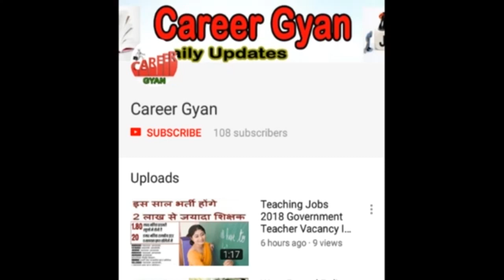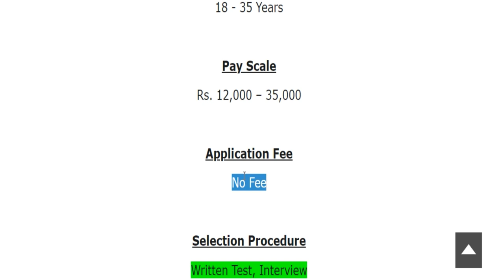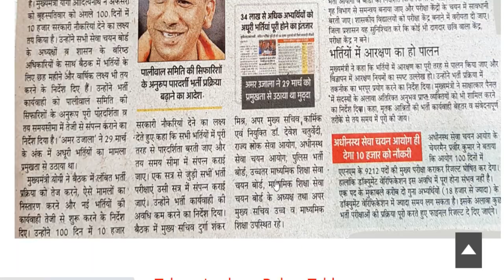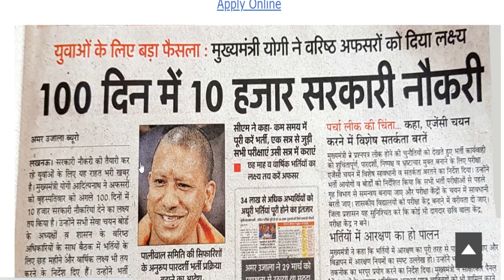5000 पदों पर स्वास्थ्य विभाग में आयी बड़ी भर्ती (Health Department Recruitment 2022 Notice)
Hey guys, here in this video we are providing you details about Health Department Recruitment latest update. Recently application forms are inviting from Indian national eligible candidates by Health Department for fill up the post of ANM, GNM, Staff Nurse, Pharmacist & Others. Through this recruitment notification there are Large Numbers of vacancies will be fulfilled. Candidates who are eligible and liable for this recruitment opportunity, they can apply on or before last date. For more information related to this recruitment opportunity like eligibility criteria, selection process, application fee details, so please see this video till the end.

Health Department GNM Vacancy 2022
UP Health Department Recruitment 2022
UP Health Department Vacancy 2022